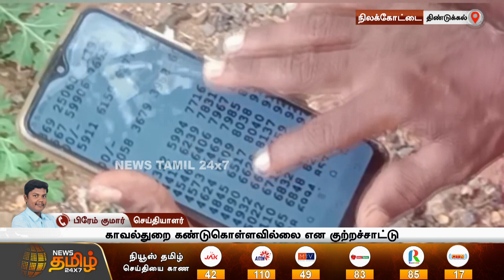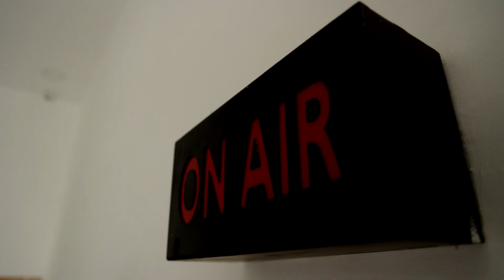தடை செய்யப்பட்ட லாட்டரி சீட்டுகள் | பட்டப்பகலில் விற்பனை.! | Lottery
தடை செய்யப்பட்ட லாட்டரி சீட்டுகள் | பட்டப்பகலில் விற்பனை.!